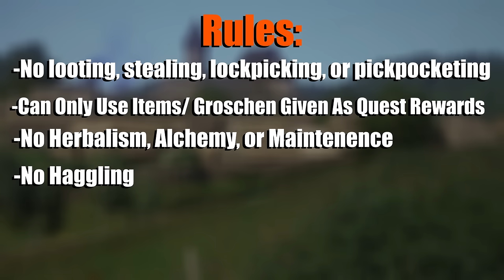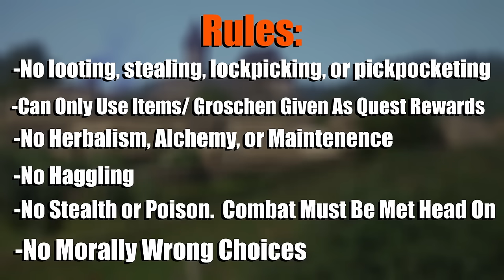Beating Kingdom Come Deliverance: Quest Rewards Only!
I attempted to beat Kingdom Come: Deliverance using only gear and gold I acquired as Quest Rewards.  This would be played on Hardcore mode with all 9 negative perks and had the following rules:

- I am only allowed to use items given as quest rewards
- No Maintenance, Herbalism, or Alchemy is allowed
- No Haggling to make items cheaper
- No Stealth, Poisoning, or Avoiding Combat allowed
- Can only make Morally Right decisions

All 9 Negative Perks:
--Nightmares: Strength, Agility, Vitality, and Speech skills take a -2 debuff for 2 hours after waking up
--Claustrophobia: Wearing a full-faced visored helmet causes Henry to deal less damage to enemies
--Haemophilia: Henry bleeds out faster and the bleeding is harder to stop
--Numbskull: Henry gains XP at 60% of the normal rate
--Consumption: Stamina regenerates slower
--Shakes: Archery, Pickpocketing, and Lockpicking are harder to use
--Tapeworm: Henry gets hungry faster
--Somnambulant: Henry sometimes gets up in random locations after sleeping in a bed, "sleep walking"
--Brittle Bones: fall damage is significantly increased